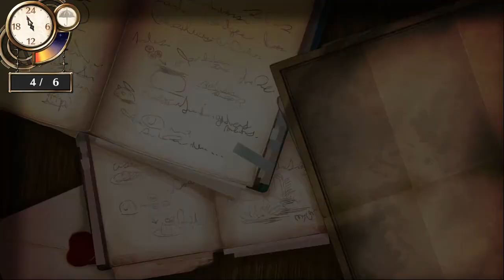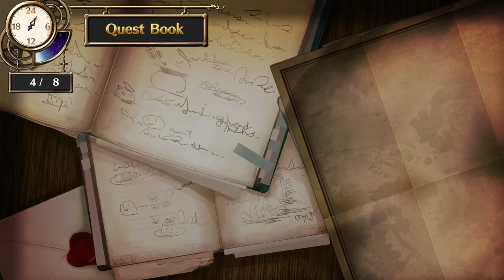Atelier Firis The Alchemist and the Mysterious Journey part122